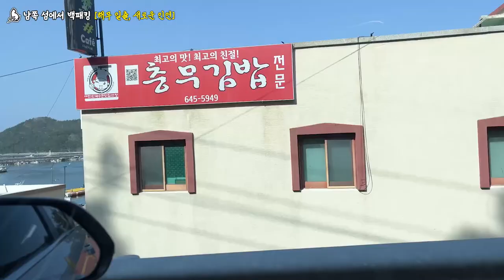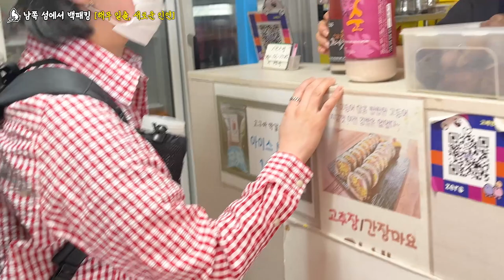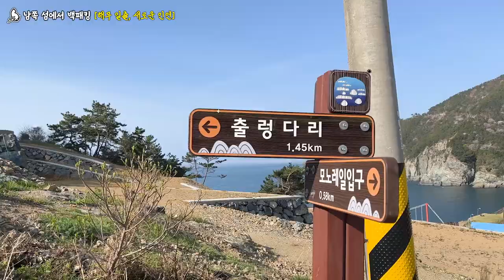여자셋, 남해 욕지도에서 백패킹 | 섬트레킹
안녕하세요~
봄이 찾아왔습니다! 찾아오다못해 벌써부터 더워지기 시작하네요😅
이번 백패킹은 여자 세명이서 섬으로 다녀왔습니다!
청량한 날씨 덕분에 멋진 풍경 원없이 보고 섬에서 만난 인연까지!
잼있게 감사해주세요~ㅎ

☑️Gear List
▪️텐트 : 테라노바 솔라포톤
▪️배낭 : 마운틴로버 40L
▪️침낭 : 트라우마
▪️디팩 : 미스테리월 에코디팩 / 패커블 디팩
▪️블랑켓 : 헤기오르삭
▪️매트 : 니모 스위치백
▪️쉘자켓 : 블랙다이아몬드 스톰라인
▪️등산화 : 살로몬 xt-6

iphone 13 / Gopro 8 hero

Copyrights ⓒ 비캣 BCAT.